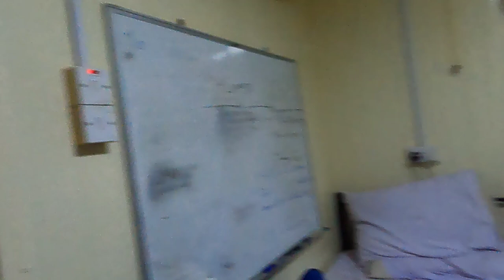Dosto K Sath Shop Mai Saman Buy Kiya || blogger bidesh ka vdo and labour life ka khana